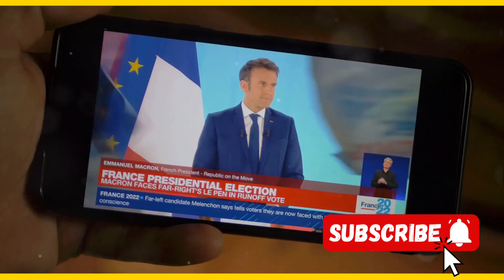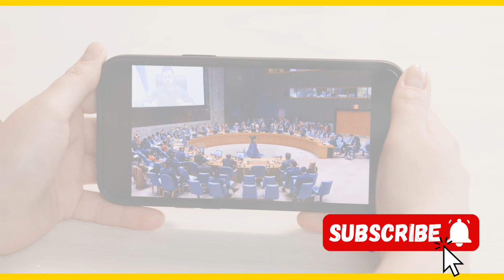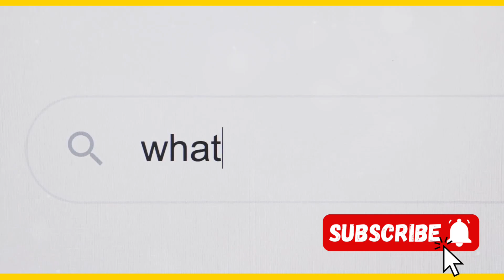NATO Troops in Ukraine: A French Proposal and Russian Warning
In this video, we delve into the recent proposal by French President Macron to deploy NATO troops to Ukraine and the stern warning issued by Russia in response. Join us as we analyze the potential implications of this political development and its impact on the ongoing tensions in the region.

OUTLINE:

00:00:00 The Proposal
00:02:05 The Kremlin's Response
00:04:05 NATO's Stand
00:05:53 The US and European Support
00:07:41 The Current Situation and Conclusion